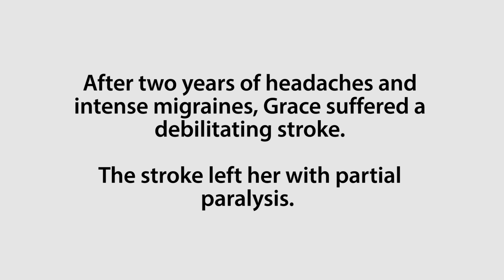Recovering with Grace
Grace at the 2016 National Veterans Summer Sports Clinic in San Diego, CA.